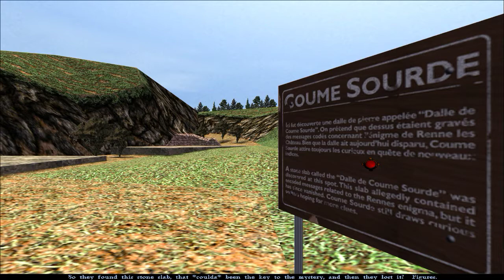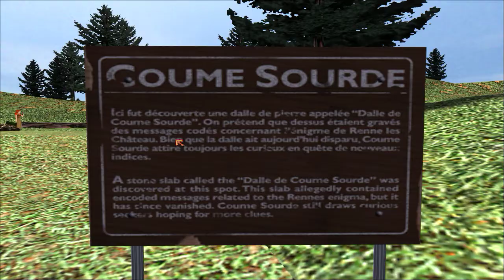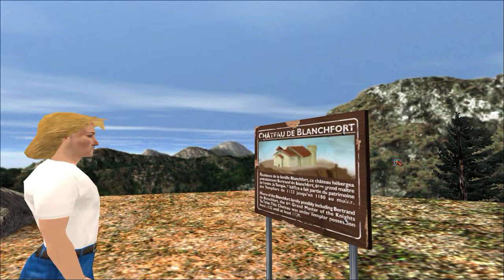Gabriel Knight 3: Day 1 2PM-4PM 2/2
We STALK...Madeline, check out Couiza, get our first major clues